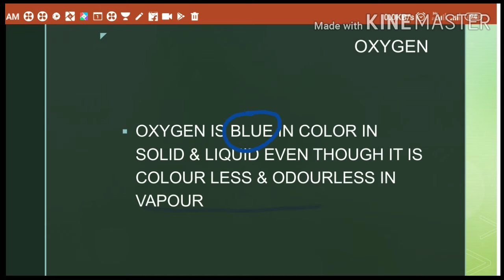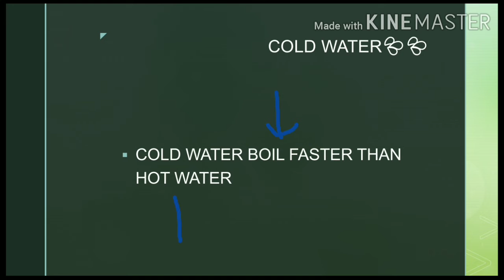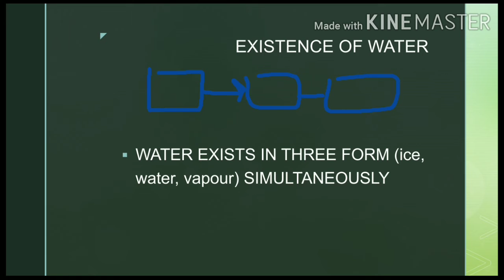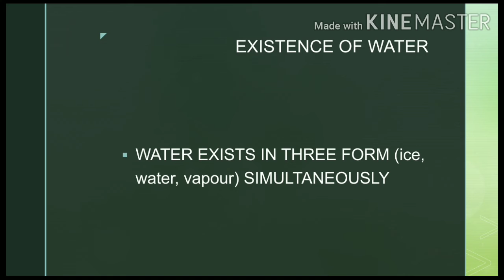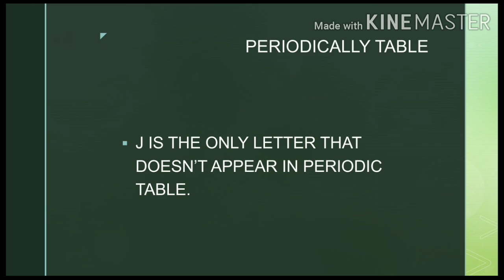SCIENCE FACT THAT YOU DON'T LEARN IN SCHOOL